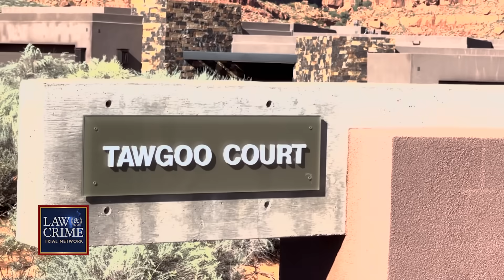Ruby Franke Prosecutors Probe Hospital Records of Two Kids for Pattern of Abuse as Case Heats Up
The prosecutors bringing a case against Ruby Franke and her business partner, Jodi Hildebrandt, have secured a subpoena to receive hospital records for two of the YouTube mom’s children. The two kids were allegedly tied up with duct tape and starved in Hildebrandt’s home Franke's 12-year-old son escaped to a neighbor’s home. The Law&Crime Network’s Sierra Gillespie breaks down the newest development in the YouTube mom’s case.